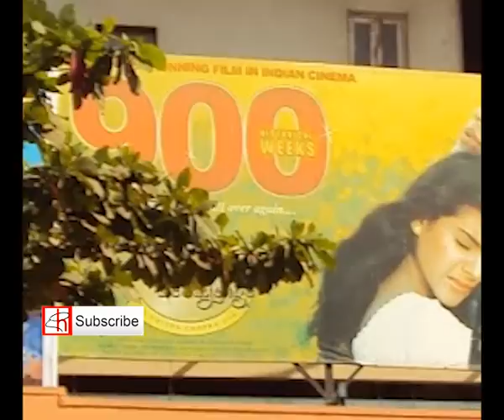Dilwale Dulhania Le Jayenge - Full Movie Screening to Stop at Maratha Mandir | Bollywood Movies News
The possibilities that are being expressed in December Maratha Mandir will stop screening of DDLJ (Dilwale Dulhania Le Jayenge).
Movie: Dilwale Dulhania Le Jayenge
Director: Aditya Chopra
Producer: Yash Chopra
Writter: Aditya Chopra (story, screenplay) Javed Siddiqui (dialogue)
Starring: Shah Rukh Khan, Kajol, Amrish Puri,Farida Jalal, Anupam Kher, Mandira Bedi, Parmeet Sethi
Cinematography: Manmohan Singh
Editor: Keshav Naidu
Distributor: Yash Raj Films
Release dates: 20 October 1995
Running time: 186 minutes
Country: India
Language: Hindi
Dilwale Dulhania Le Jayenge also known as DDLJ, is a 1995 Indian romantic drama film. It was written and directed by debutante director Aditya Chopra, produced by his father Yash Chopra, and stars Shahrukh Khan and Kajol. The film tells the story of a young couple who fall in love on a European vacation, and relates how the boy tries to win over the girl's parents so that she can marry him rather than the boy that her father has chosen for her. It was filmed in India, London, and Switzerland.

Earning over INR106 crore (US$17 million) in India and INR16 crore (US$2.6 million) overseas, the film was declared an "All-time Blockbuster" and became the biggest Bollywood hit of the year, as well as one of the biggest Bollywood hits ever. During the 1996 awards season, the film won 10 Filmfare Awards, the most ever for a single film at that time, as well as the National Film Award for Best Popular Film Providing Wholesome Entertainment.

Dilwale Dulhania Le Jayenge was ranked by Indiatimes Movies among the "25 Must See Bollywood Films". It was one of two Hindi films in the "1001 Movies You Must See Before You Die" list along with Mother India. It was also placed twelfth on the British Film Institute's list of the top Indian films of all time. The film was declared an all-time blockbuster and it remains as the longest-running film in the history of Indian cinema. As of 2014, it is still playing at the Maratha Mandir theatre in Mumbai; it completed 900 weeks on 11 January 2013, and is due to complete 1000 weeks on 18 December 2014